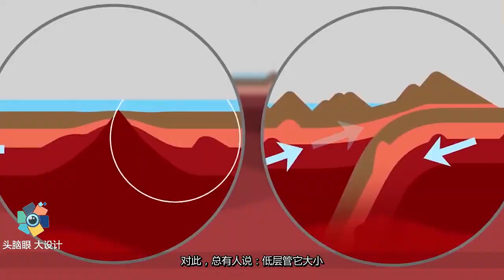地震来临时，住高层和住底层的人谁更安全？看完你就知道了